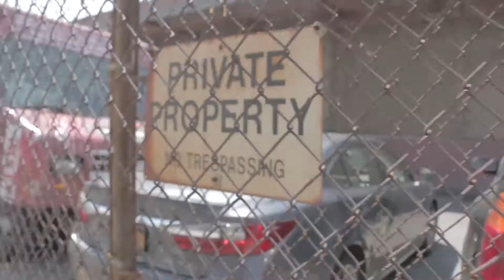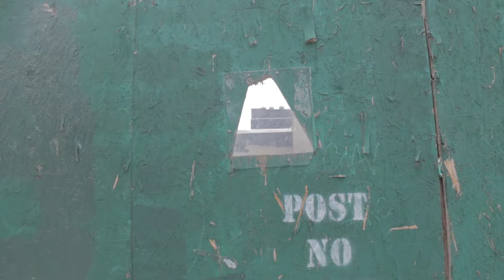Summer Lab '17 - Diego Rojas Marin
An experimental film by Diego Rojas Marin